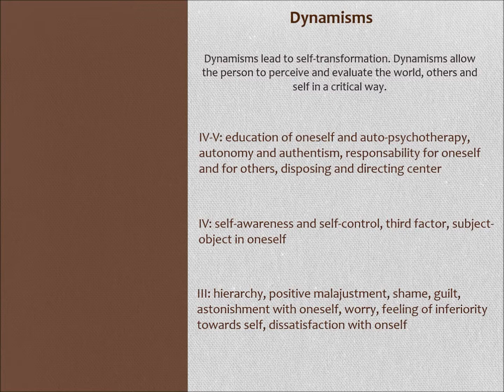3/4: The dynamisms in the theory of positive disintegration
Dr Marie-Lise Schläppy describes the dynamisms of the theory of positive disintegration.
For more information about the theory of positive disintegration see my summary article with a visual aid
Follow  her on giftedness on @gifted_douance or on highly sensitive people (HSPs) on @normal_hsp.